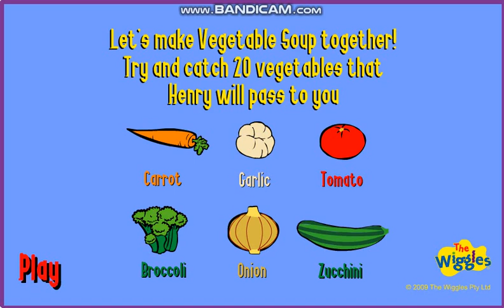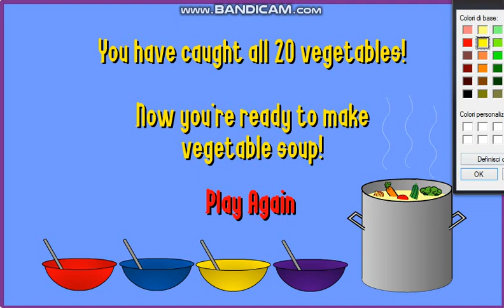The Wiggles - Wiggly Gaming! Vegetable Soup #17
Trying To Have A Good Diet In A Nutshell